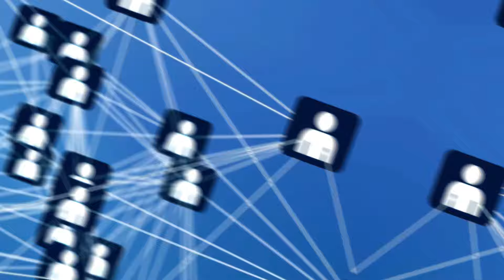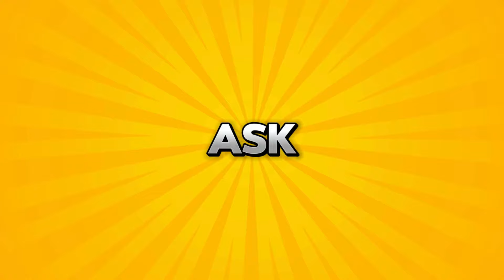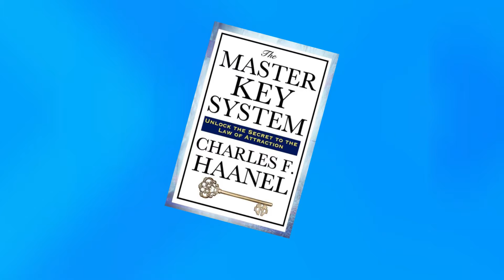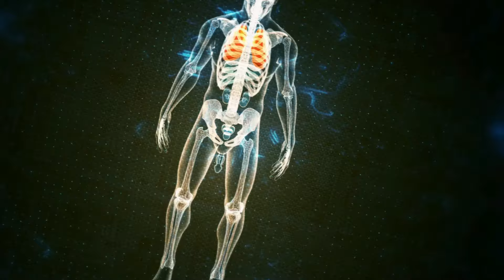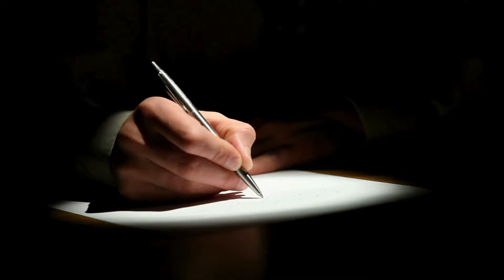How to achieve by law of attraction? | Creative process | Secret by Rhonda Byrne in Tamil |தமிழ்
tamil audio books | book summary | motivation in tamil | Tamil audiobooks | daily tips | diy tamil | better life tamil | Law of attraction